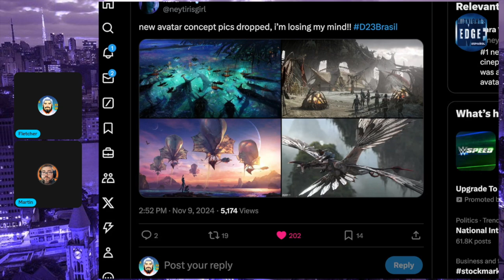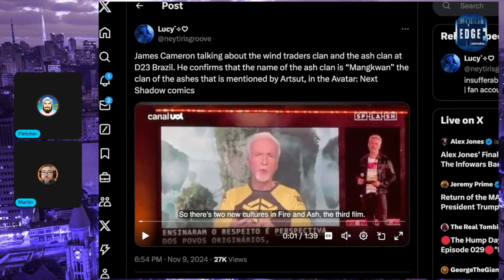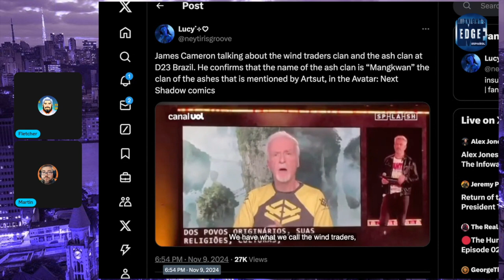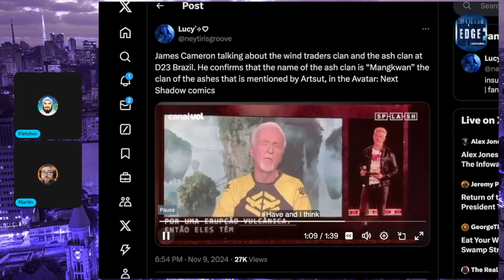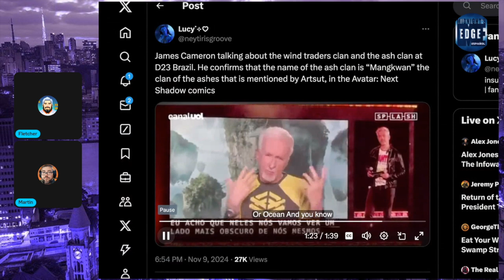James Cameron's SHOCKING Avatar Fire Ash Reveal!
James Cameron Dir Avatar: Fire & Ash. hablando sobre el clan de comerciantes de viento y el clan de ceniza en D23

Brasil.

 James Cameron Dir Avatar: Fire & Ash. talking about the wind traders clan and the ash clan at D23
Brazil.
Equipo en Vivo:
Fletcher Williams

Mándanos cosas!